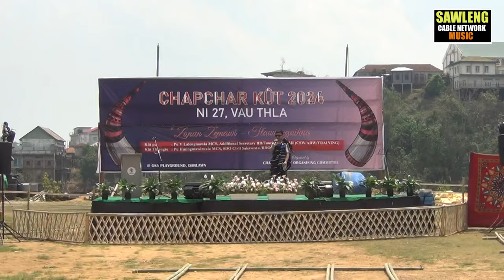Young Fella || Pasalṭha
Chapchar Kut lawmna programme - Ni 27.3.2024 (Nilaini)
@ Darlawn GSA Playground

1st session